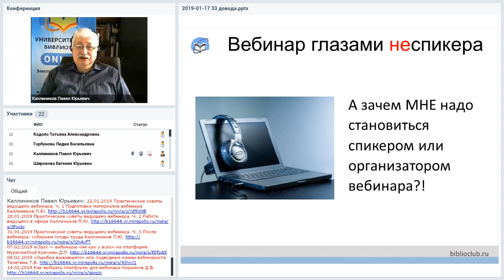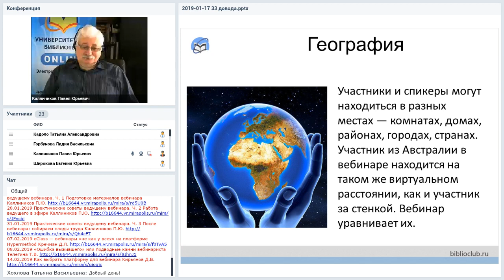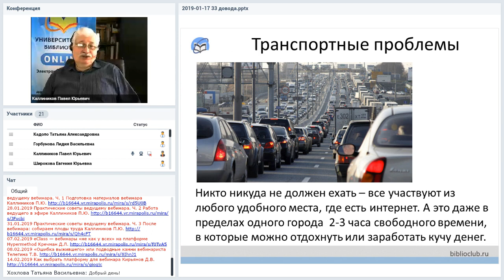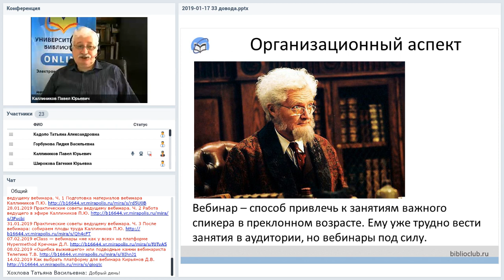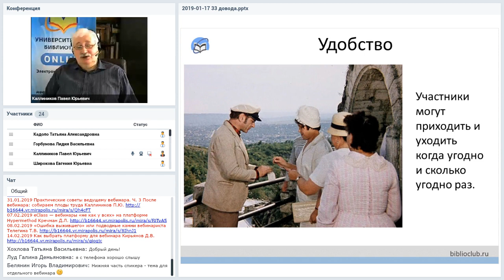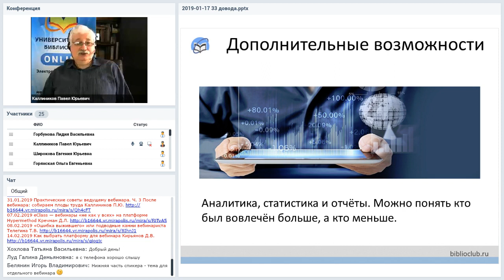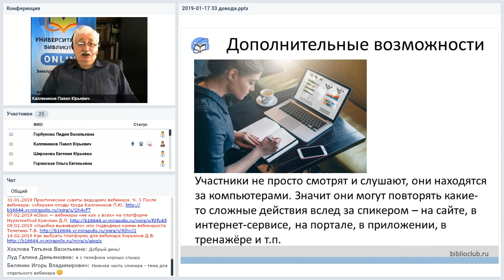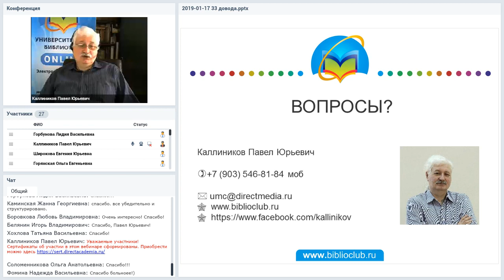33 довода для вас и вашего начальника, чтобы начать вести вебинары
Вебинар
33 довода для вас и вашего начальника, чтобы начать вести вебинары
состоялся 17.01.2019